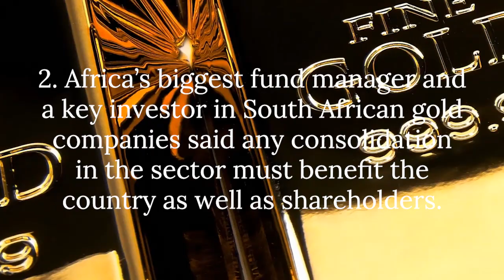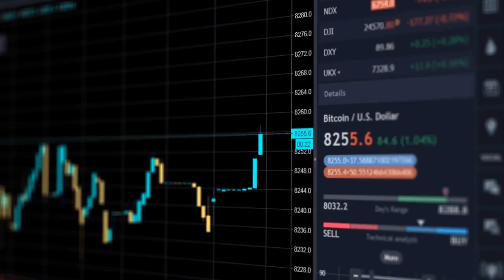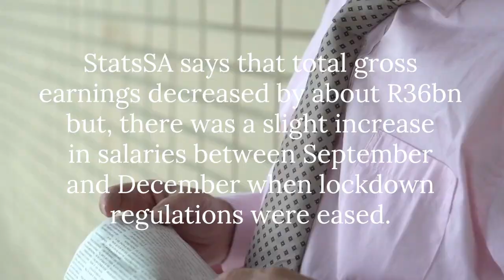Ace Magashule runs out of luck as CR cracks his whip; PIC weighs in on gold mines' merger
In today's headlines:
* ANC Secretary-General Ace Magashule has been given 30 days to step aside from his role or face suspension and disciplinary action by the party.
* Africa’s biggest fund manager and a key investor in South African gold companies said any consolidation in the sector must benefit the country as well as shareholders.
* South Africa recorded foreign direct investment (FDI) inflows of 16.0 billion rand ($1.07 billion) in the fourth quarter from outflows of 12.2 billion rand in the third, the central bank said on Tuesday.
* More than 500,000 people lost full-time jobs in 2020 in South Africa, but Xmas bonus pay was up significantly among those who kept their roles.